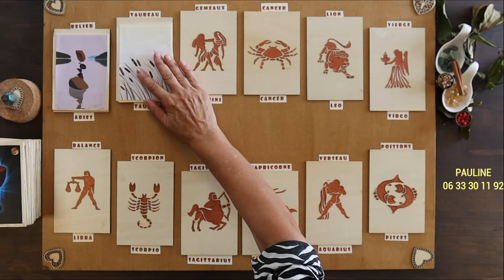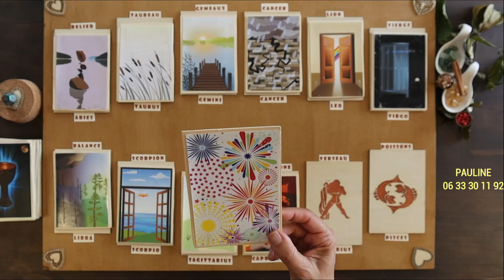WEEK-END du 23/06 〰 Tirage du WE👑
Votre émotion du WE vous appelle...
*Oracle utilisé : L’Oracle de PAULINE